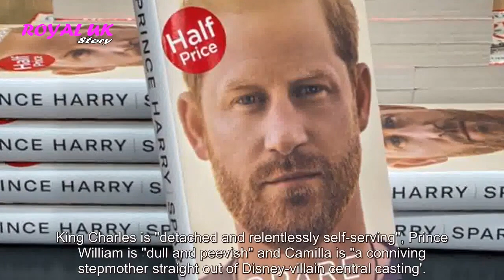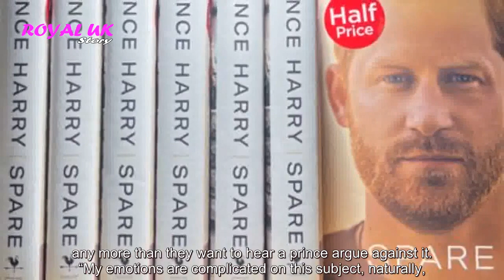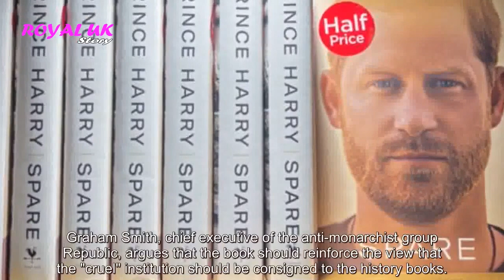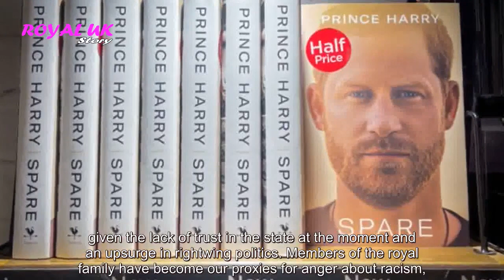American media says Prince Harry 'didn't go far enough' with attack on Royal Family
The LA Times published an opinion piece in which they say Harry showed the Royal Family to be "cold and ruthless." Prince Harry "didn't go far enough" with his criticism of the Royal Family, an editorial in the LA Times has said. Writer Meredith Blake analysed the Duke of ...